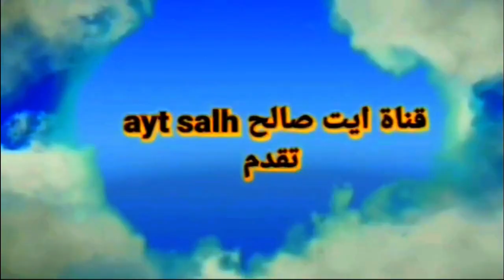4 ايت صالح ايت اوفقير افران الجزء الرابع من سهرة ايت شعيب يوم 21/8/2022تيفساسين فقط